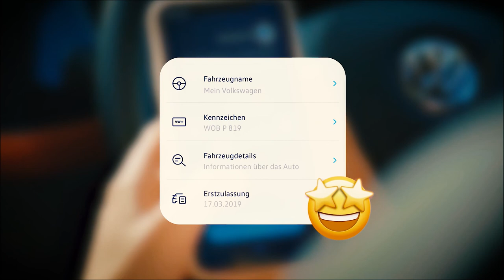Rizzo's Adventskalender - Türchen Nummer 18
Heute öffne ich das heutige Türchen für euch. Teilt und kommentiert dieses Video um das Geschenk zu gewinnen.
Eine tolle Weihnachtszeit für euch! 💝

Solltet ihr noch ein Geschenk für jemanden brauchen, könnt ihr auch bei meinen Geschenkboxen reinschauen: